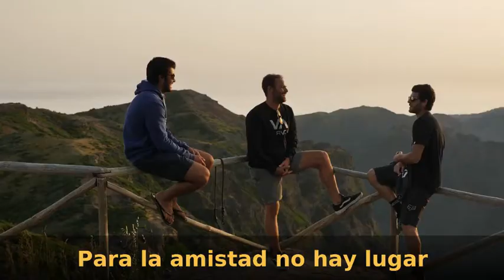Te Deseo Muy Felices Fiestas - Marcela Gandara